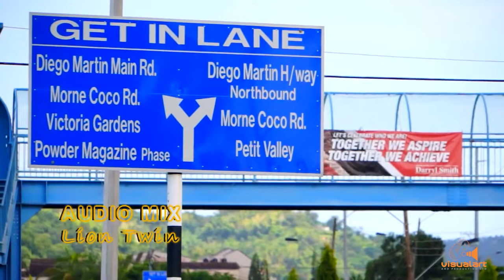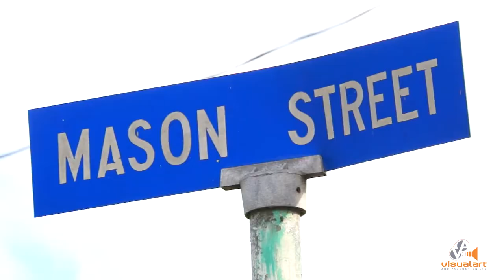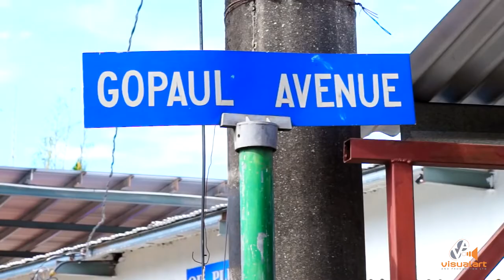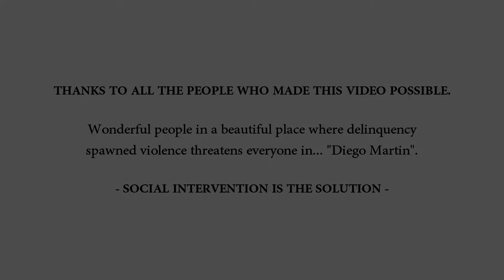Chronic - Diego Martin - D General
d'Original Chronic representing a loving, beautiful popular dynamic community, name "Diego Martin" from Trinidad (868). Expressing the "Harsh Reality" that resides in the community through music and visuals...
Shot & directed by Jeffrey Alleyne